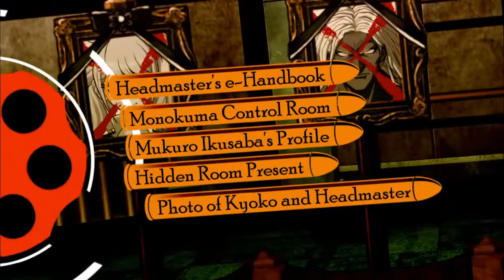Let's Play Danganronpa: Trigger Happy Havoc #79 Chapter 6 Class Trial 01 *No Commentary*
Danganronpa Trigger Happy Havoc Gameplay Walkthrough. Chapter 6: Ultimate Pain, Ultimate Suffering, Ultimate Despair, Ultimate Execution, Ultimate Death *No Commentary*
Danganronpa Trigger Happy Havoc is developed, owned and published by Spike Chunsoft.